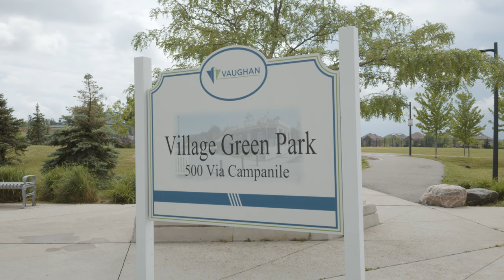OVER $500K IN UPGRADES?!!! VELLORE VILLAGE HOME FOR SALE!!!! You'll want to call this one home!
Welcome to:
432 Maria Antonia Rd Vaughan ON L4H 0X5 Canada
$2,488,000

Revealing 432 Maria Antonia Road

This luxurious and spacious custom-finished 4 bedroom home situated in the most prestigious Vellore Village neighbourhood truly has it all. The striking exterior has a sophisticated essence, with a lovely brick and stone exterior, a private driveway leading to the custom triple car garage, as well as a lovely interlocking walkway and gorgeous lush gardens guiding you to the covered front porch.

As you enter this elegant home, you are immediately greeted by the airy grand foyer, with a soaring ceiling and stunning wall detailing that opens to above. As you make your way through the main level, you will notice the quality craftsmanship and finest finishes including upscale hardwood flooring, professionally painted walls, wainscotting, pot lights, and high-end light fixtures, yielding a luxurious essence. Host sophisticated dinner parties in the inviting dining room featuring a striking light fixture and a plethora of windows that provide the room with an abundance of natural light. Seamlessly transitioning down the hall into the modern kitchen, this optimal layout is ideal for entertaining.

The household chef will love this dreamy custom gourmet kitchen, equipped with quartz countertops and tile backsplash, custom cabinetry, servery, and built-in high-end stainless steel appliances including a gas stove and chimney vent, double door refrigerator, wall oven, and dishwasher. The large centre island/breakfast bar with recessed stainless steel sink is great for preparing and serving meals. The breakfast area with a stunning light fixture is ideal for coffee while overlooking the beautiful backyard, or step out the sliding patio doors to the yard on warmer days. The fenced-in backyard is ideal for entertaining, finished with a sizable outdoor deck with a bar, heated loggia, lounge areas, and landscaped gardens.

The kitchen seamlessly transitions into the cozy family room with soaring ceilings that open to above, tall windows, and a gas fireplace. The den offers a space that can make for a great home office or a playroom for the kids. Also on the main level is a laundry/mudroom with storage space, a washer and dryer, and direct access to the garage.

Ascend the gorgeous wood and wrought iron staircase to the upper level, where you will find the spacious primary suite with a walk-in closet and spa-like 5-piece ensuite with a glass shower and separate soaker tub. The residence boasts 3 additional sizable bedrooms on this level with ample closet space and direct access to a full or partial ensuite.

This fabulous residence features an equally impressive fully finished basement with a recreation area, kitchen, bedroom, bathroom, and wine cellar. This space has a separate entrance and is ideal for an in-law or nanny suite. With innumerable upscale finishes and an ideal layout in an unbeatable location, you will surely love to call 432 Maria Antonia Road home!

Another Rambo Package completed. This stunning 4 bedroom home at 432 Maria Antonia Road just hit the market! Opulent finishes include a custom gourmet kitchen, fully finished basement with an exercise room & wine cellar, and a spectacular private backyard; featuring a large deck with a bar, heated loggia, lounge areas, and landscaped gardens!

Take a tour of this property and contact Sam Simonetta for details. @simonettarealty
✅Best comments always appreciated and replied! 1️⃣Leave one down below 🔽 2️⃣Follow us 🇨🇦 @stallonemedia 3️⃣Tag us 🇨🇦 stallonemedia .